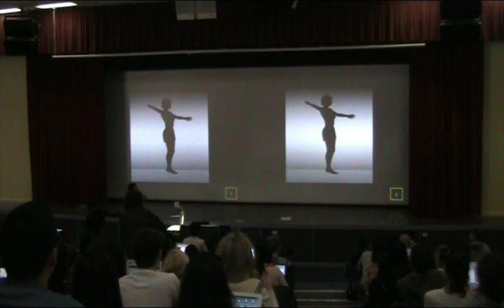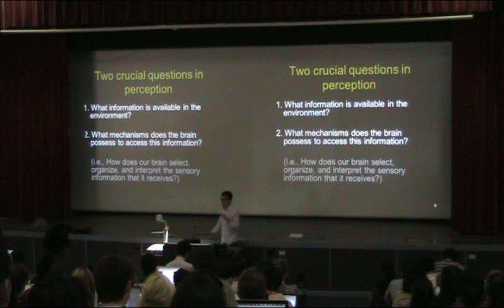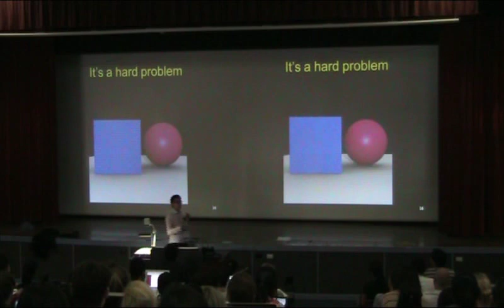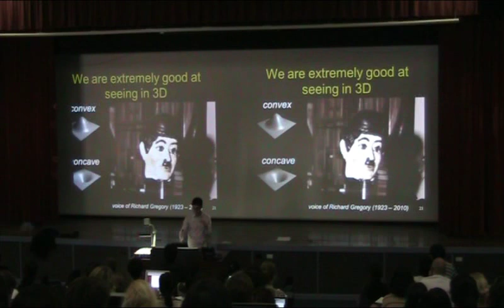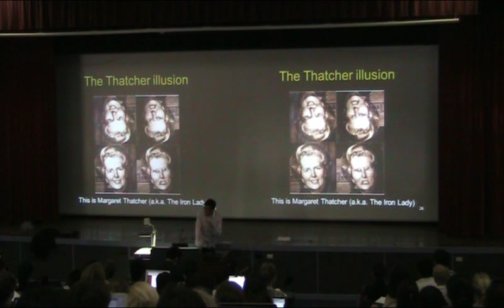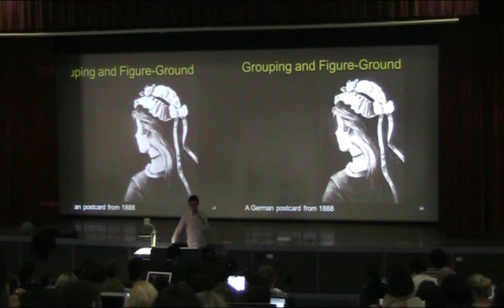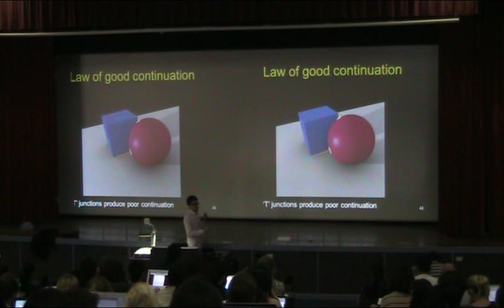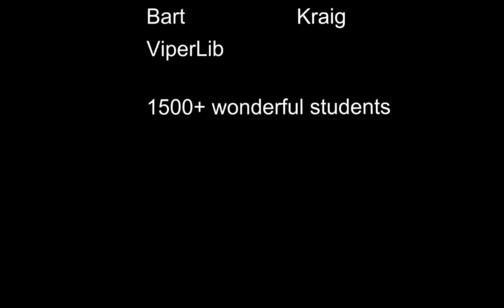The Juno Lectures: The problem of perception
An introductory psychology lecture on perceptual systems delivered Tuesday 11 September 2012 by Juno Kim.